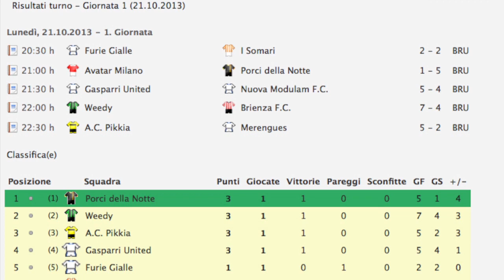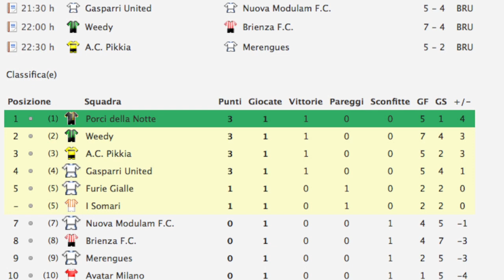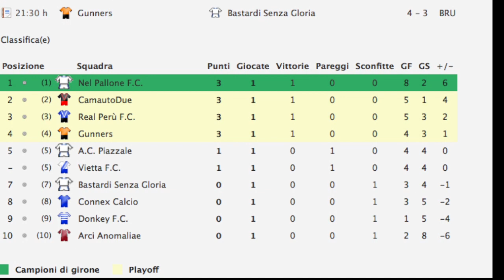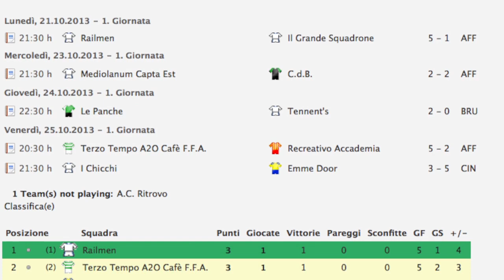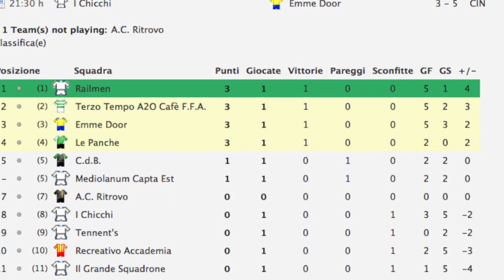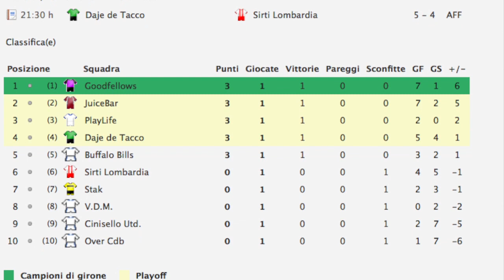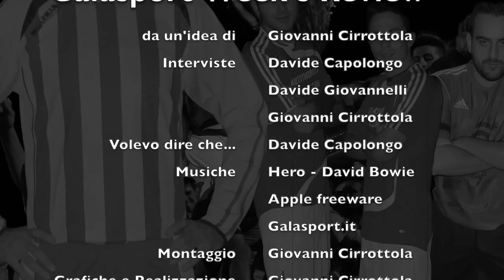Galasport Week's Review puntata1 2013 14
Settimanale di approfondimento del circuito Galasport - Lega Galasport 2013_14 prima giornata, interviste live: Massimo Gaino, Sidi Demba, Fulvio Valerio, Matteo Gimmelli, FC. Brienza, Antonio Onorati, Davide Donzelli - serie A, B, C, Over 30 -